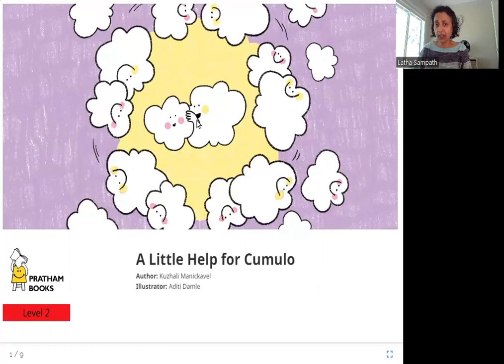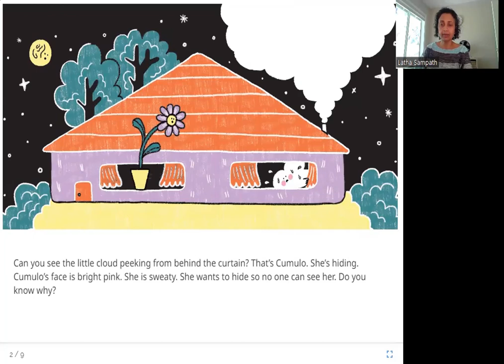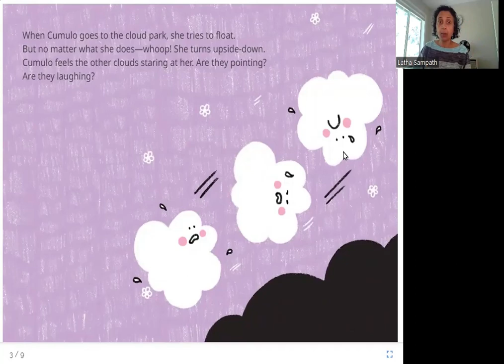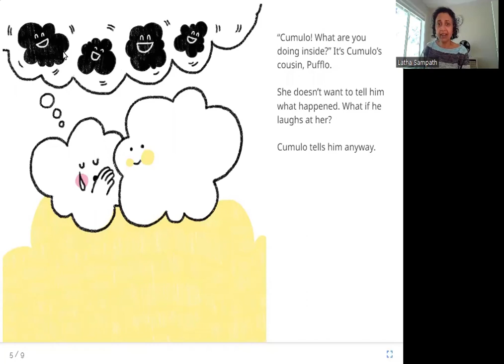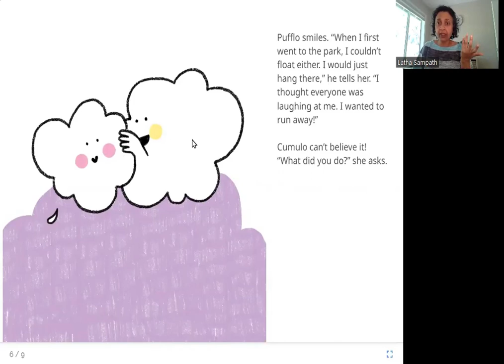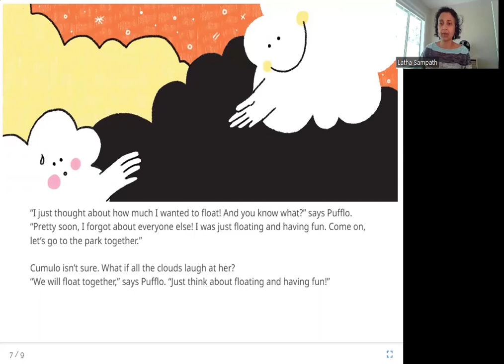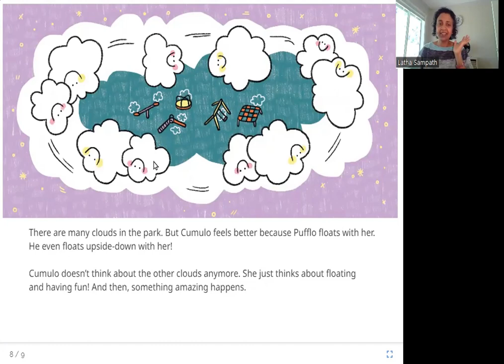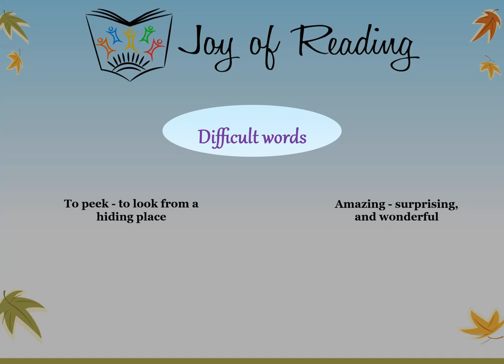A Little Help for Cumulo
Level: Green

Written by Kuzhali Manickavel
Illustrated by Aditi Damle